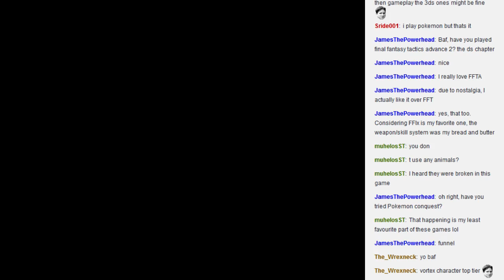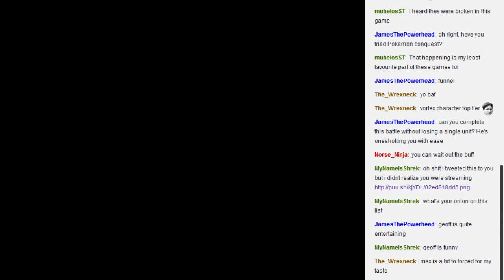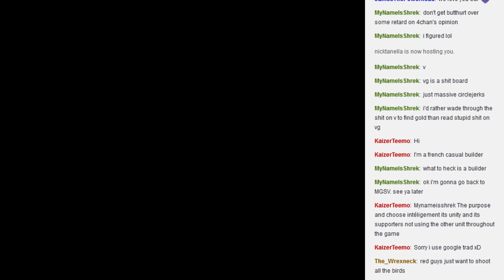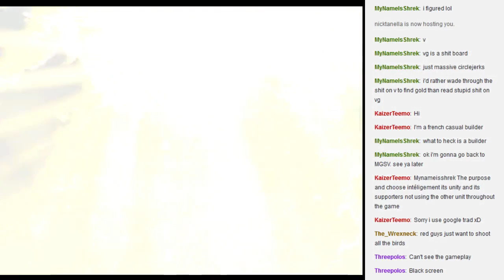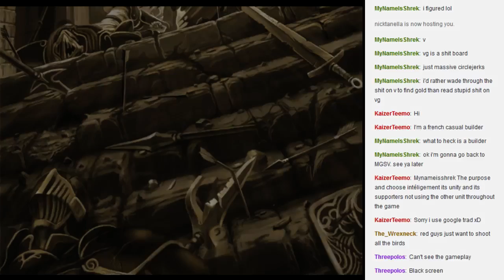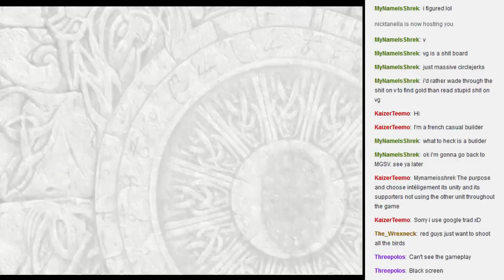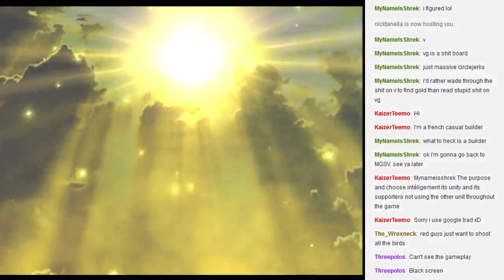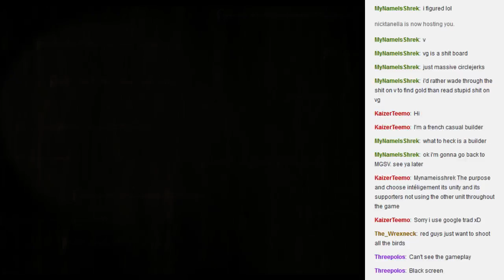Let's Play Fire Emblem: Path of Radiance (GCN) Part 15